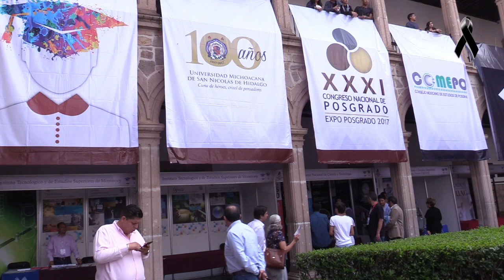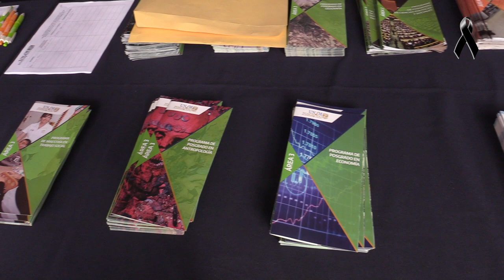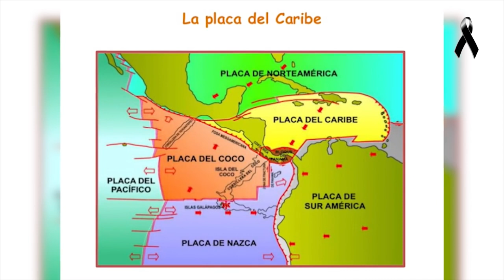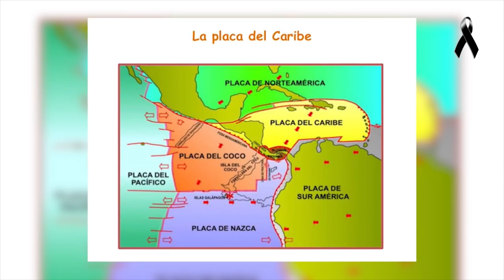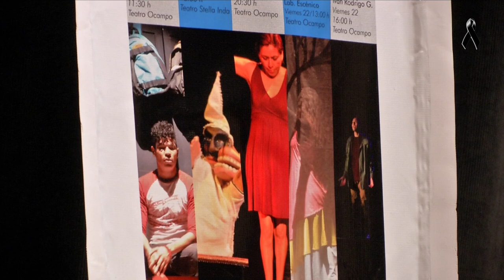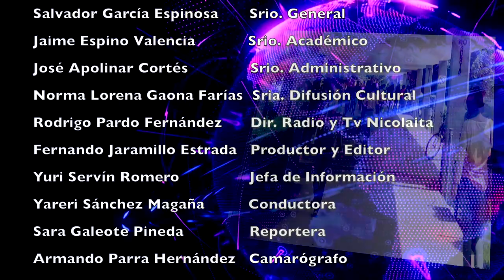LOS NICOLAITAS 23 DE SEPTIEMBRE 2017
LOS NICOLAITAS , EL PROGRAMA TELEVISIVO DE LA UNIVERSIDAD MICHOACANA DE SAN NICOLÁS DE HIDALGO. Ciencia, Arte y Humanidades fueron los criterios que la Comisión Especial para el otorgamiento del grado de Doctor Honoris Causa del Honorable Consejo Universitario de la Casa de Hidalgo, tomó como base para dar el grado máximo en la academia nicolaita a cinco destacadas personalidades del mundo moderno, en las personas de Josefina Zoraida Vázquez, Diego Valadés Ríos, Enrique Acha Daza, Francisco Araiza Andrade y Robert C. Merton. Solo a través de la cultura podemos transformar las sociedades logrando infundir una ideología de paz en las futuras generaciones, afirmó Norma Lorena Gaona Farías, titular de la Secretaría de Difusión Cultural y Extensión Universitaria de la Universidad Michoacana de San Nicolás de Hidalgo, durante el acto inaugural de la Muestra de Teatro del Fondo Regional para la Cultura y las Artes Centro Occidente